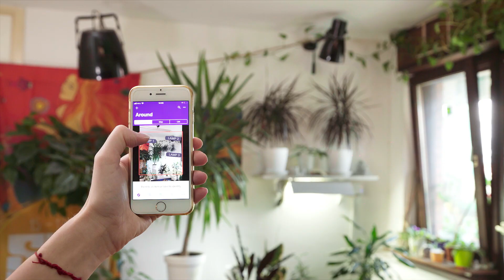RealScape App | VirtualSpace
RealScape app is online! An interesting project we have done for VirtualSpace, a startup based in Auckland, New Zealand that deals with Cloud, GPS, Mobile, AI and IoT technologies to help improve the lives of individuals as well as the efficiency and profitability of small and medium businesses.